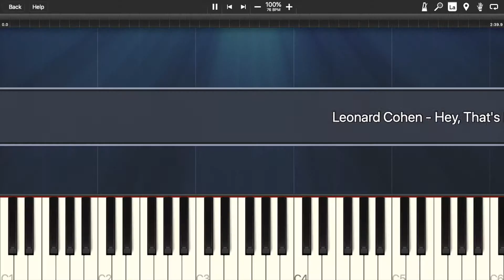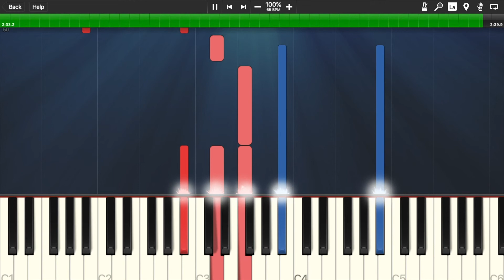Leonard Cohen - Hey, That's No Way to Say Goodbye | PIANO TUTORIAL